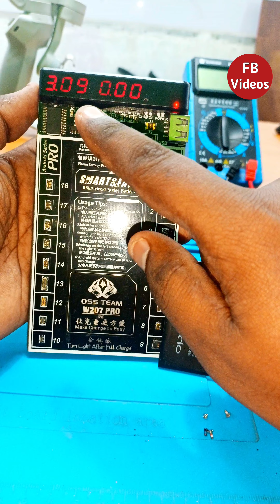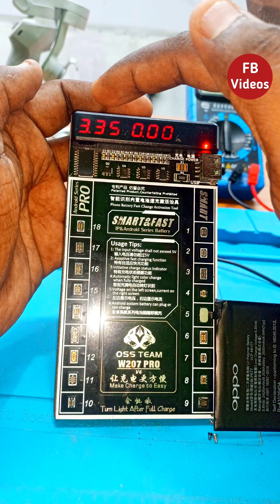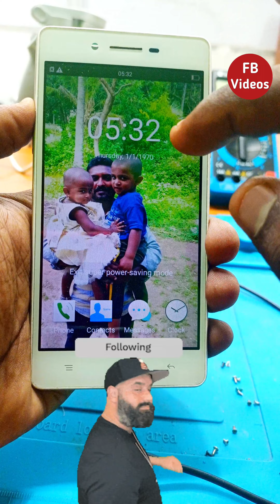உங்க மொபைல் ஆன் ஆகவில்லையா முதலில் இப்படி செய்து பாருங்கள்